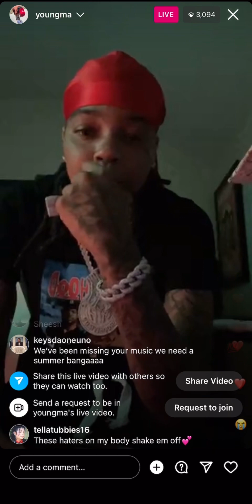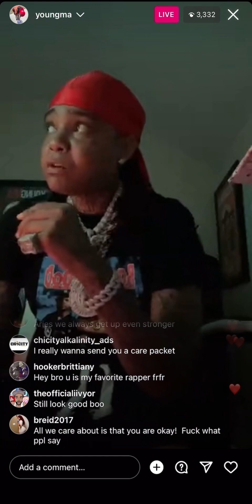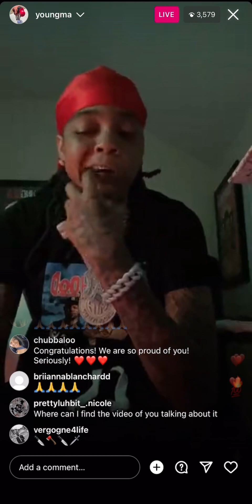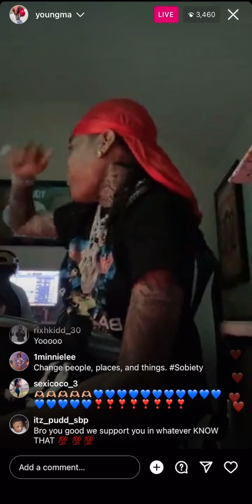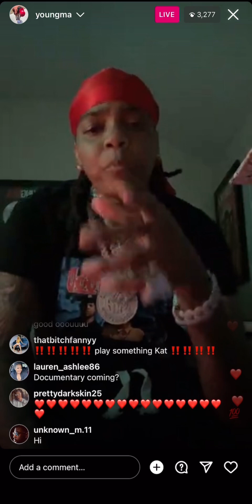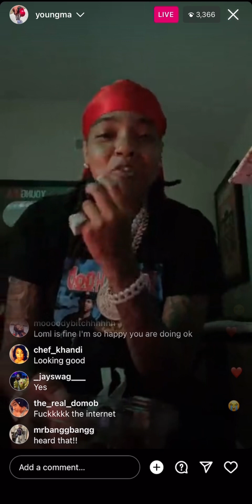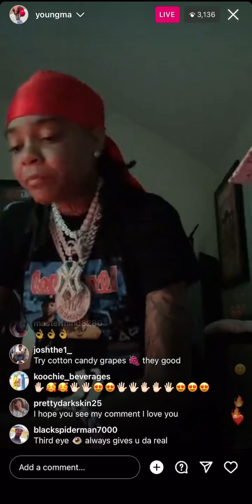Young ma addressed the “haters” on live